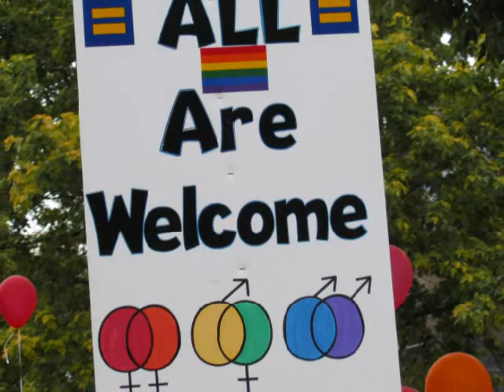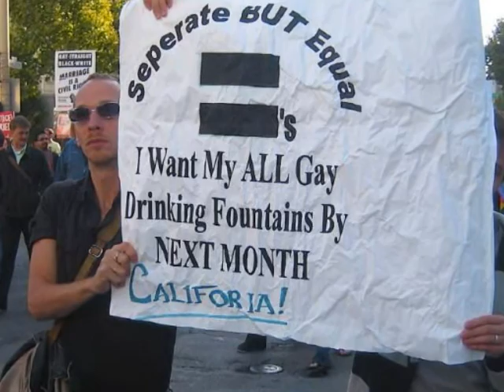Joan Jett - Everyday People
"Everyday People" ~ Joan Jett & the Blackhearts,  with photos from the Columbus, Ohio Gay Pride March, in 2007, as well as photos from the Pensacola, Florida Memorial Day Pride Weekend on the beach (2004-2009); other photos include California's Repeal Prop 8 protest collected from the Internet.  This video is also a demonstration of how Obama has neglected to keep his promise to the gay and lesbian community.